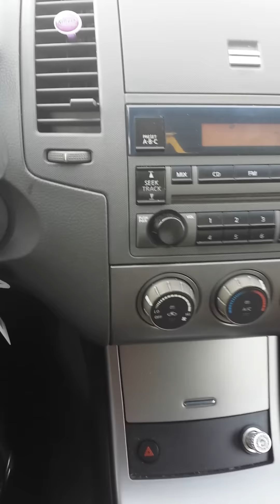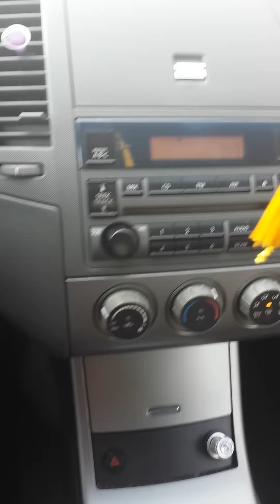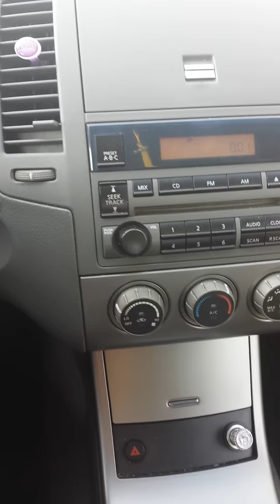October 28th: Another Dream Regarding Thanksgiving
This makes the 4th dream I've had regarding Thanksgiving. I have no clue as to what is being shown. Any ideas??